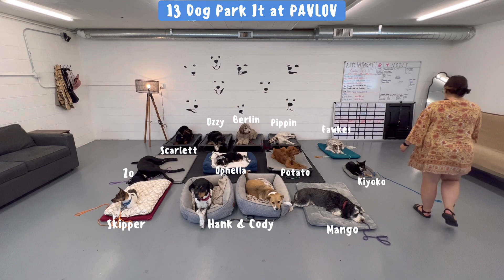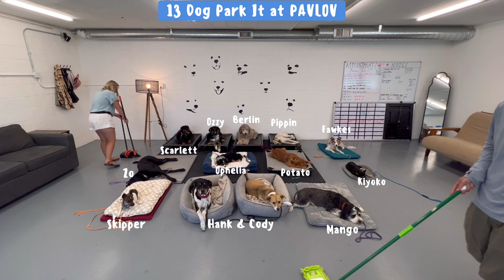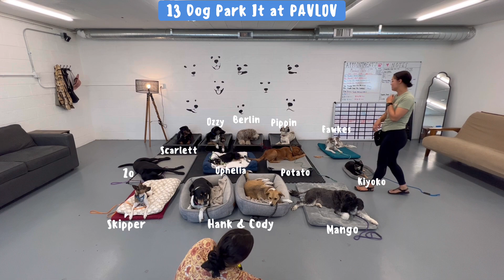13 Dog Park It Session